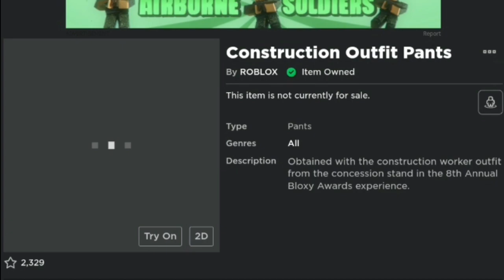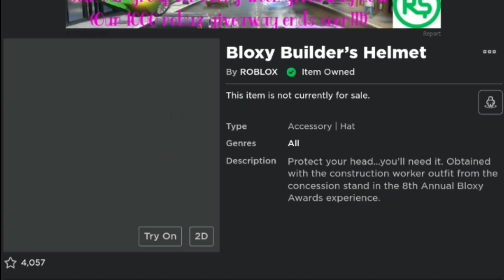[EVENT] HOW TO GET THE BLOXY BUILDER'S & SHIRT AND PANTS in 8TH ANNUAL BLOXY AWARDS | Roblox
STEP 1: LIKE
STEP 4: COMMENT